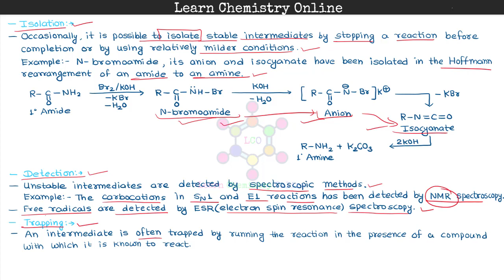B.Sc. I Year | Methods of determination of reaction mechanism | Part 1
B.Sc. I Year | B.Sc. 1st Year | B.Sc. First Year | Organic Chemistry | कार्बनिक रसायन | Methods of determination of reaction mechanism | Part 1 | Product analysis | Intermediates | Isotope effects | kinetic and stereochemical aspects

My writing Pad Deco 01 V2
My Boya M1 mic
Inorganic Chemistry
 Satyaprakash Modern Inorganic Chemistry
Principles of Structure and Reactivity, Huheey, Keiter
Concise Inorganic Chemistry, J.D. Lee
Inorganic Chemistry, Shriver & Atkins
Inorganic Chemistry, Miessler, Tarr
 Inorganic Chemistry, Sharpe
 Priciples of Inorganic Chemistry, Puri, Sharma, Kalia
Organic Chemistry
 Organic Chemistry, Morrison, Boyd
Organic Chemistry,  Bahl and Bahl
Organic Chemistry Volume 1, Singh, Mukharji, Kapoor
Organic Chemistry Volume 2, Singh, Mukharji, Kapoor
Organic Chemistry Volume 3, Singh, Mukharji, Kapoor
 Organic Spectroscopy, Y.R. Sharma
Organic Spectroscopy, L.D.S. Yadav
Organic Chemistry IL Finar
Physical Chemistry
Principles physical Chemistry, Puri, Sharma, Pathania
Advanced physical chemistry, Gurdeep Raj
Physical Chemistry, K.L. Kapoor
Atkin's Physical Chemistry
Fundamentals of Photochemistry, Rohatgi, Mukharjee

Inorganic Chemistry
Organic Chemistry
Physical Chemistry
1st year chemistry
1st year inorganic chemistry
1st year organic chemistry
1st year physical chemistry
1st year inorganic chemistry notes pdf
1st year organic chemistry notes pdf
1st year physical chemistry notes pdf
2nd year chemistry
2nd year inorganic chemistry
2nd year organic chemistry
2nd year physical chemistry
2nd year inorganic chemistry notes pdf
2nd year organic chemistry notes pdf
2nd year physical chemistry notes pdf
3rd year chemistry
3rd year inorganic chemistry
3rd year organic chemistry
3rd year physical chemistry
3rd year inorganic chemistry notes pdf
3rd year organic chemistry notes pdf
3rd year physical chemistry notes pdf
chemistry notes pdf
University
graduation